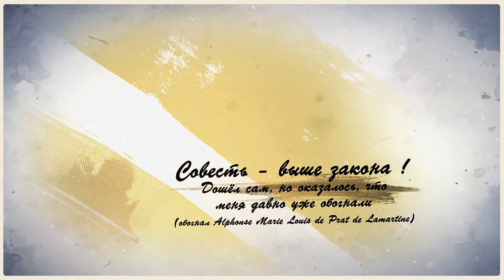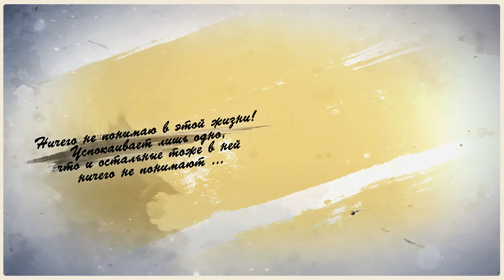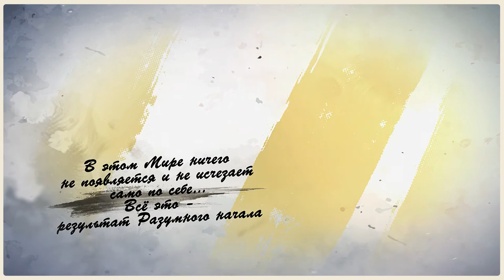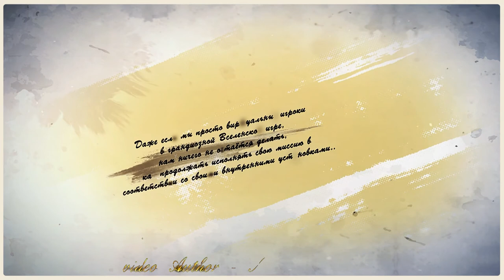Мыслишки-коротышки - 1. Автор видео - Александр Травин. арТзаЛ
Мысли не Великих людей - 1
"Мыслил" и делал видео с музыкой Александр Травин. арТзаЛ
Россия - Санкт-Петербург.
 Совесть - выше закона. Дошёл сам, но оказалось, что меня давно уже обогнали (Обогнал Alphonse Marie Louis de Prat de Lamartine).
А судьи кто? - спросил Великий. А чьи законы? - я добавил от себя.
Проще всего давать советы, а ещё проще их вовсе не давать ...
В чём смысл жизни? А может его его вообще нет?
В этом мире ничего не появляется и не исчезает само по себе - всё это результат Разумного начала.
Ничего не понимаю в этой жизни! Успокаивает лишь то, что похоже, что и остальные тоже ничего в ней не понимают.
Красота спасёт мир. А может быть наоборот?
Даже если мы просто виртуальные игроки в грандиозной Вселенской игре, нам ничего не остаётся делать, как продолжать исполнять свою "миссию" в соответствии со своими внутренними установками.